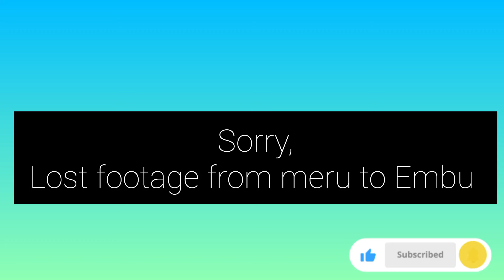Epic Road Trip// Circumventing Mt Kenya in just one day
Hello guys,lets take a quick road trip